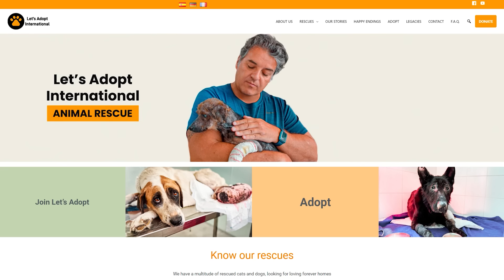He Was Fine Yesterday… Now We Are Racing Against Time !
Sherlock is facing a life-threatening mass, and he urgently needs surgery to survive. Time is critical, and we can’t lose him too. Please donate today to help us save Sherlock and give him the chance at life he deserves.

​🗨️This video aims to educate and raise awareness about animal welfare, featuring key aspects such as rescues and surgical procedures.